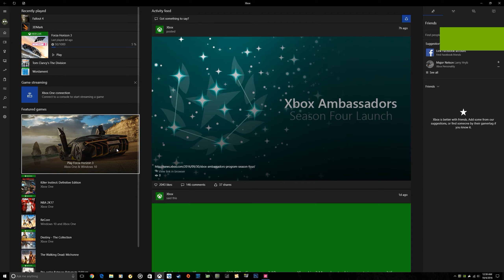Forza Horizon 3 - PC Max Graphics 1440p 60fps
Here, I'm just showing the graphics of Forza Horizon 3. The game looks awesome. It runs buttery smooth once, locked at 60fps (Also forced V-Sync from Nvidia control panel) Enjoy! More videos coming soon.